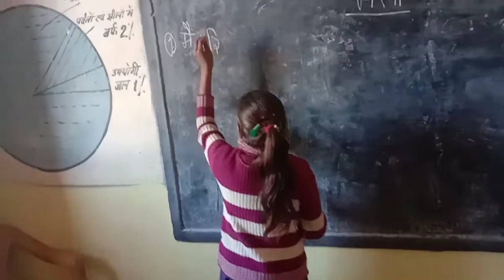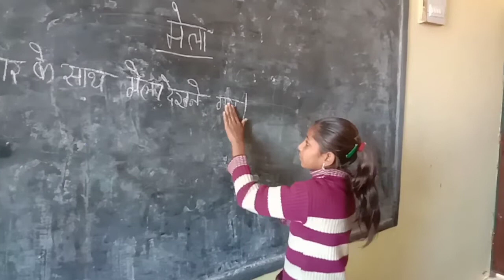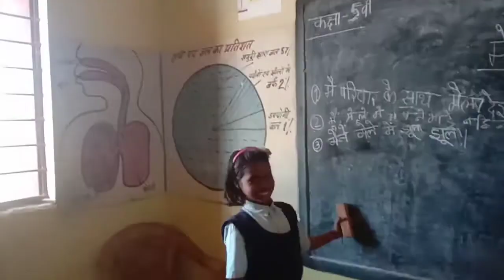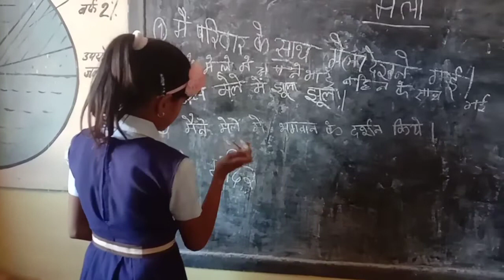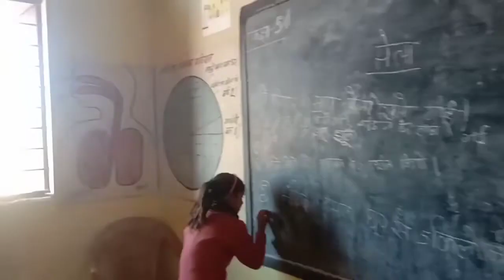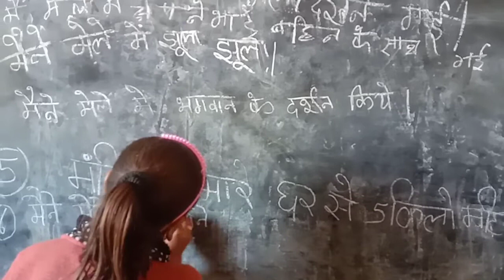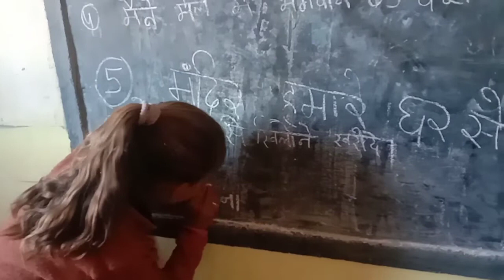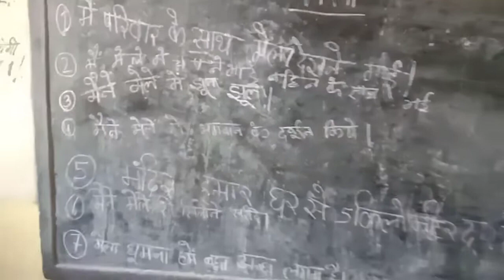मेले का वर्णन करते हुए गांव के सरकारी स्कूल के बच्चे School_kid